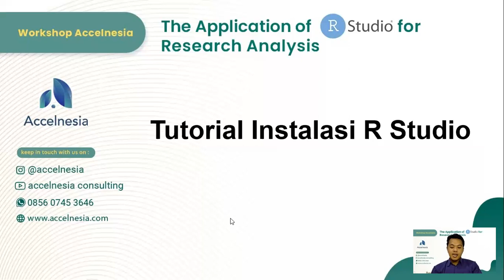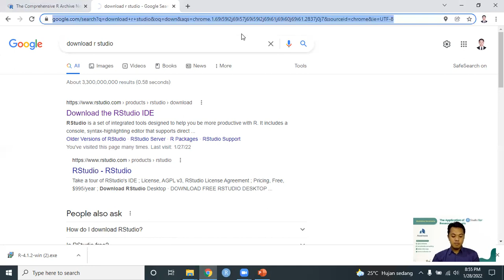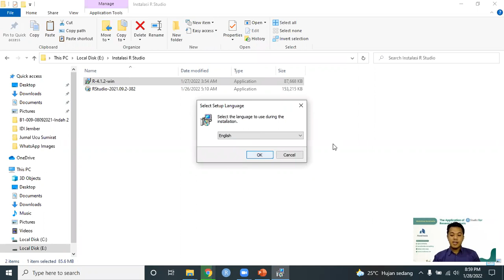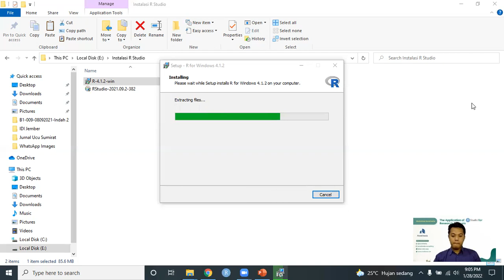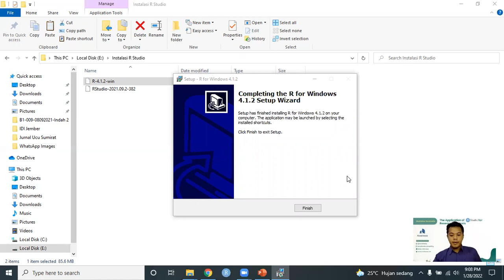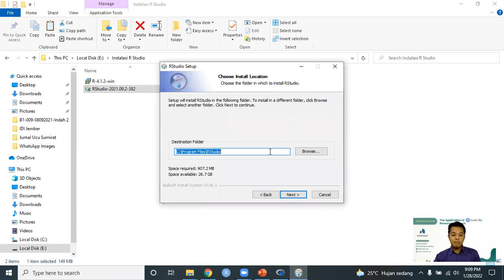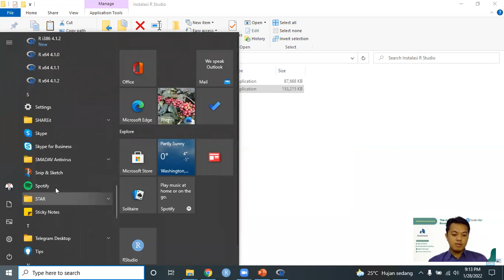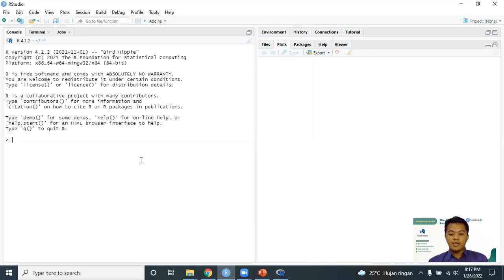Tutorial Download dan Instalasi Software R dan RStudio / R Studio untuk Analisis Data #1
R merupakan salah satu bahasa pemrograman yang populer saat ini. Dengan fitur utama berbasis open source, bersifat multiplatform (Windows, MacOS, linux), dapat digunakan untuk berbagai metode statistik klasik dan mutakhir, menampilkan visualisasi yang baik, dan memiliki komunitas yang terus mengembangkan penggunaan R.

Pengembangan dari R adalah RStudio yang lebih user-friendly. Tersedia 10.000+ packages statistika dari komunitas R yang dapat digunakan dalam RStudio. Gratis, visualisasi yang baik, dapat digunakan untuk statistika klasik dan mutakhir, serta terus berkembang merupakan poin-poin plus mengapa mempelajari RStudio worth your time.

Dalam video tutorial ini, Accelnesia Consulting akan menjelaskan cara download dan instalasi R serta RStudio sampai tuntas. Nantikan seri video tutorial lainnya untuk instalasi package, import data, dan lainnya.

Accelnesia Consulting merupakan konsultan penelitian dan publikasi jurnal bereputasi yang berkomitmen untuk menjadi mitra belajar di bidang pertanian, biologi, dan kesehatan.